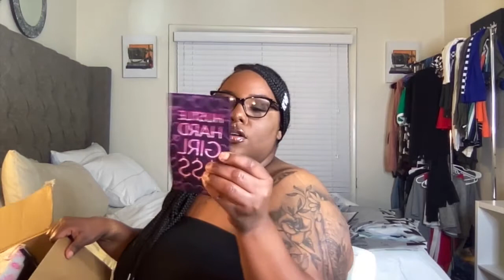Shop Official Bee Shoe Haul | Kanessa Kardashian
Shop Official Bee

All Social Media Platforms,My Closet And